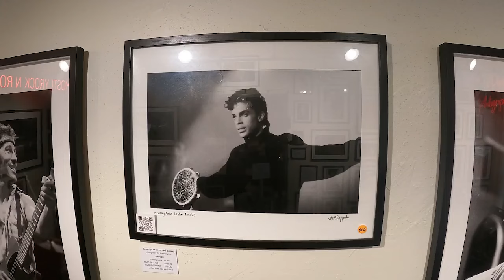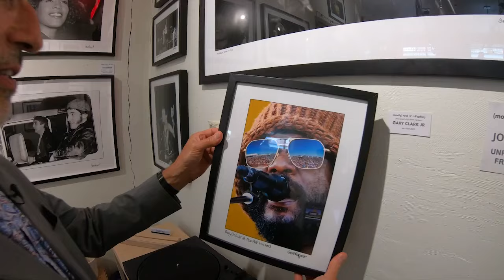Tina Turner, Davie Bowie, Paul McCartney: Jazz Fest Fan Takes Photos